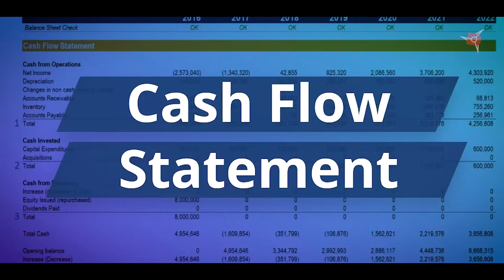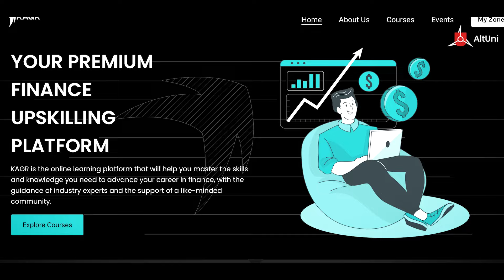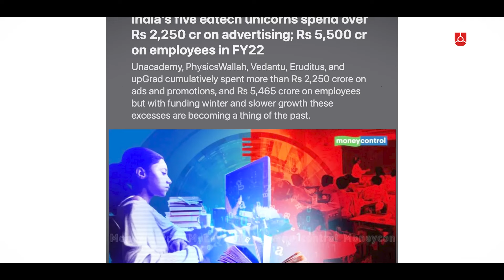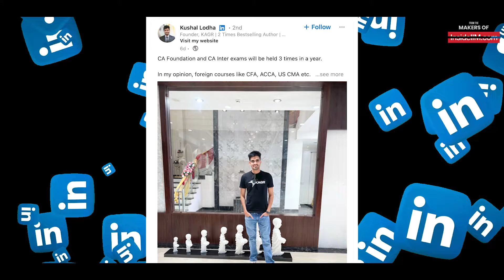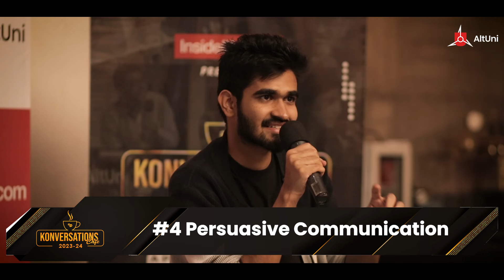Why CAs Don't Get Jobs, Leaving 18LPA To Create Content & More Ft. Kushal Lodha, CA AIR 5, Ex ABG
In this episode of Konversations Cafe, we have a young 20-something CA, CFA, ACCA holder talking about his journey of getting a dream CA Final rank of AIR 5, a well-paying job at the Aditya Birla Group and deciding to leave everything to build something of his own.

The story of Kushal Lodha might resonate with many as more and more youngsters are treading the same path. But why? And what is giving them the courage to take that plunge?

Kushal talks about this in detail and shares his journey with numbers so far.

Kushal talks about his time at ABG, why CA jobs aren’t boring anymore, what is the reality of placements for CA graduates in India, why he chose to continue with creating content and leave his high-paying job, and much more in this video.

The video will give you a perspective on the importance of safety nets, building businesses, and finding the right product for your community.